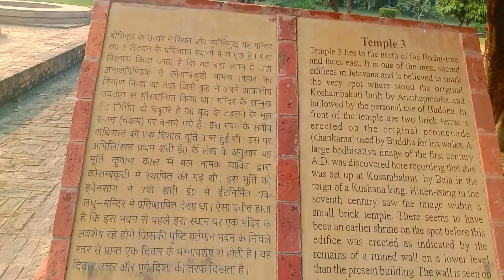बोधि वृक्ष ।। sahet mahet shravasti। Archeological Site। shravasti tourism । shravasti tourist place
Sahet Mahet Archeological Site

my camera
my mic
my tripod

My Dream camera .
My Dream phone
my Dream mic
my Dream gumbal

hello guys  i hope aapko video pasand aai
aapka ka sath bahot kimati hai

Shravasti airport

angulimala stupa
angulimala gufa
angulimala piritha
angulimala piritha sinhala
angulimala piritta
angulimala shravasti
shravasti news
shravasti tourism
shravasti district
budda
अंगुलीमाला गुफा
अंगुली मर गुफाअंगुली मर गुफा
angulimala
buddhism
buddha
sahet mahet archeological
sahet mahet
sarawasti sahet mahet
orajhar buddhist site
shravasti block list
shravasti airport
shravasti airport flights
shravasti airport work progress
angulimala
buddha angulimala story
angulimala piritha
angulimala story
stupa,story of angulimala
angulimala video
angulimala real story
angulimal
buddha angulimala
buddha angulimala story in hindi
stupas,angulimala sutta
angulimala,angulimala kavi
angulimala seya kavi
angulimala suthraya
angulimala story in hindi
angulimall
history of angulimala
angulimala soothraya
angulimala's
angulimal story
the story of angulimala
angulimaal
daku angulimal ki gufa
angulimal
angulimala
daku angulimal aur budh
buddha angulimala story
angulimala story
daku angulimal ki katha
gufa angulimal
angulimal gufa
angulimal story
angulimal ki gufa
daku angulimal gufa
story of angulimala

angulimala video
buddha angulimala
daku angulimal ki kahani
angulimal ka gupha
angulimala real story
angulimal daku
angulimal gufa shrawasti mahet
gautam buddh daku angulimal gufa
angulimal kon tha